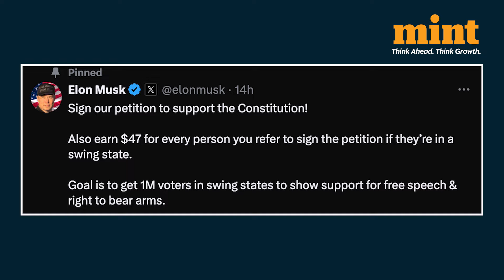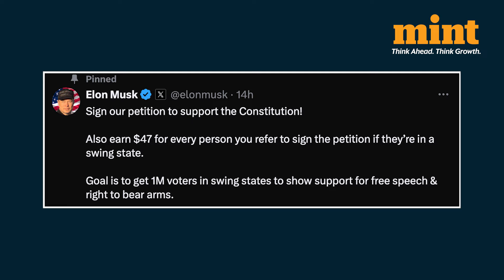Elon Musk Offers $47 To Voters Signing Petition On Gun Rights, Free Speech | Watch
Elon Musk on Gun Rights | Elon Musk on Free Speech | Buying Voters for Trump? | Trump and Elon Musk
Tesla boss Elon Musk is offering $47 to every registered voter in the US who refers others to sign a petition supporting free speech and the right to bear arms. The programme is exclusively for registered voters living in swing states.

"For every person you refer who is a swing state voter, you get $47! Easy money," Musk wrote on X.